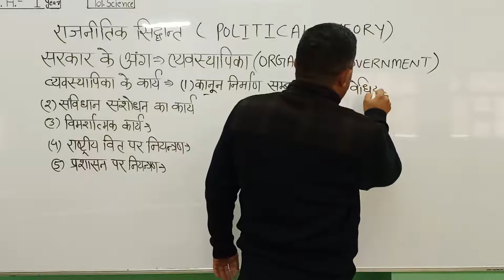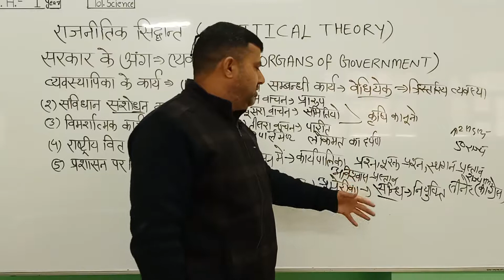राजनीतिक सिद्धान्त (व्यवस्थापिका के कार्य )व्याख्याता-मनोज स्वामीSMDTKM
राजनीतिक सिद्धान्त (व्यवस्थापिका के कार्य )व्याख्याता-मनोज स्वामीSMDTKMSmt. Mohari Devi Taparia Kanya Mahavidyalaya,Jaswantgarh ( Nagaur )

Qualification: MSc. MPhil, Ph.D Chemistry
Experience: Teaching and Research-16 Years

Faculties  :-
Dr Navneet Swami,
Radhika Lohiya,
Anil Nayak,
Manoj Swami,
Chandra Prakash,
Siddharth Anand,
Hanuman Mal Sharma,
Pooja Sharma,
Jyoti Pareek,
Gaurav Joshi,
Kishor Darji,
Manisha Chotiya,
T.Rakshak,
Jitendra.